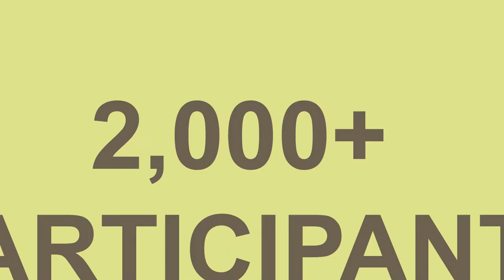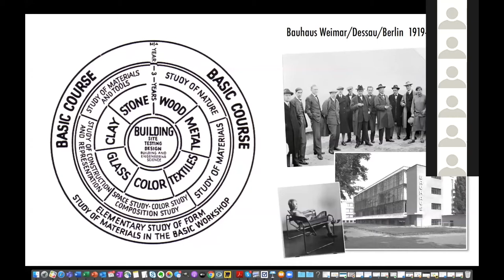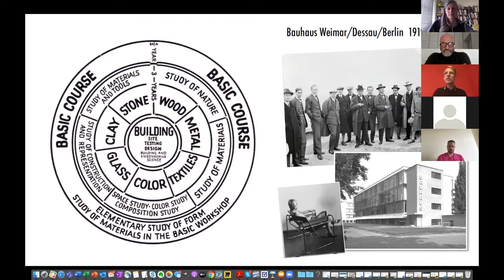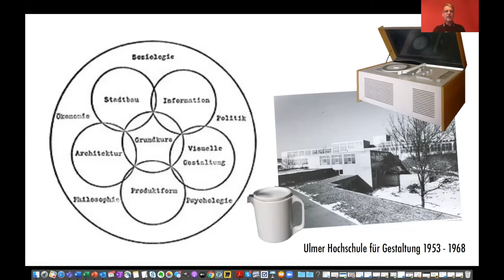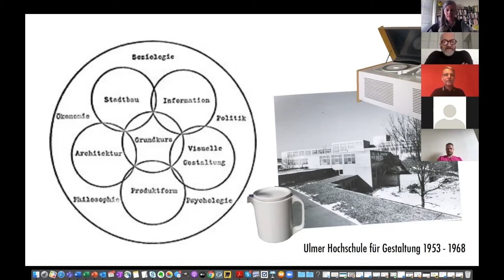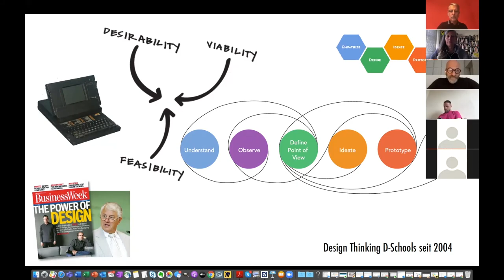Werkstattgespräch Design Thinking and Bauhaus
Session at dtcamp20 by Jens Otto Lange, Prof. Dr. Bettina Möllring, Muthesius University of Fine Arts and Design and Prof. Thomas Stegmann, Macromedia University of applied sciences